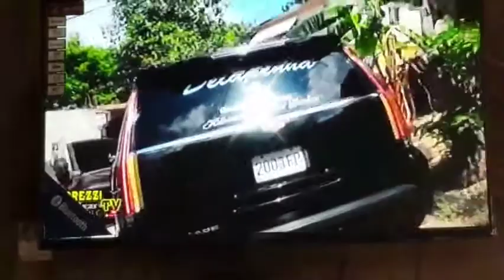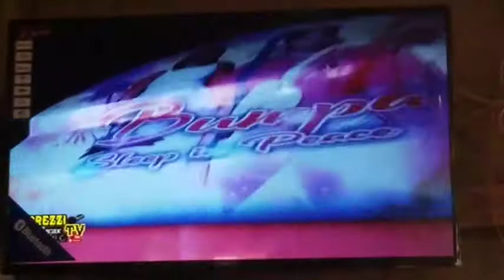my sister funeral (Roxanne)aka bumpa 😭**very sad*** (part1)